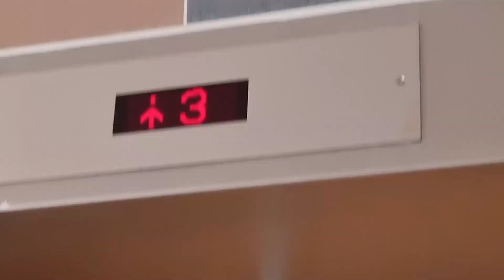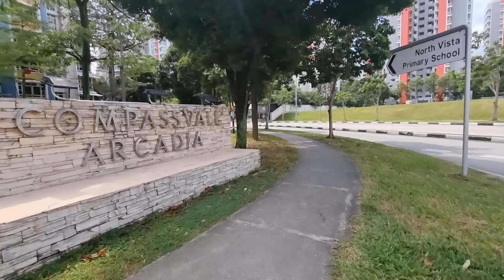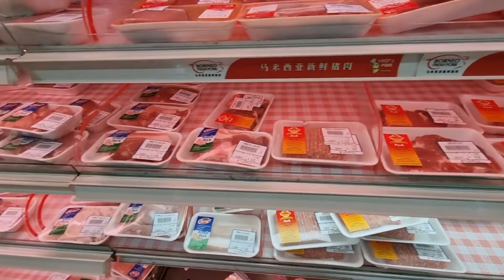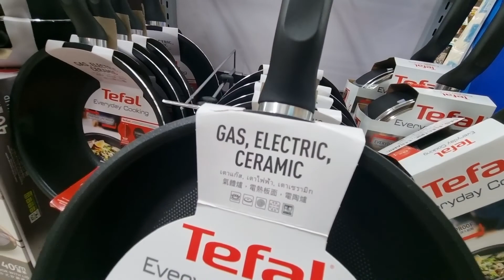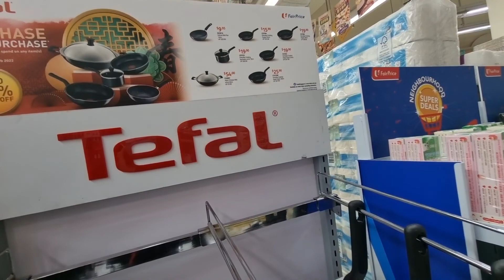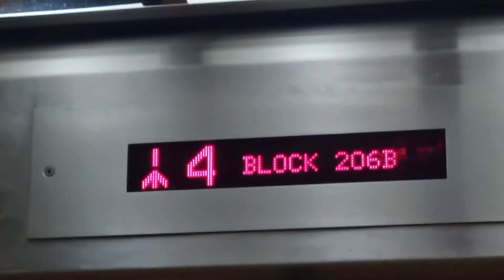BOOSTER EFFECT 2022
When to the clinic for my booster shot, what was the effect on me the next day? booster shot side effects Pfizer,booster shot side effects Moderna,booster shot vlog